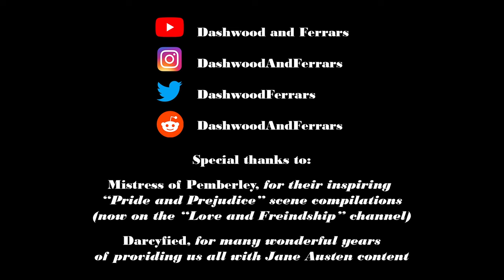Pride and Prejudice Verbatim: Chapter 43 Part 2 (A visit to Pemberley)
Lizzy begins to recover from her surprise and tries to continue her day as normal.

About the Project:

I've seen a lot of Pride and Prejudice adaptations. Maybe you have, too. What if all the most book-accurate dialogue from our favorite screen versions was stitched together into one mega-adaptation? I hope to answer that question, chapter by chapter.

-Dashwood and Ferrars

Adaptations featured in the series:
1940 "Pride and Prejudice" feature film (starring Greer Garson and Laurence Olivier)
1957 "Orgoglio e Pregiudizio" miniseries (starring Virna Lisi and Franco Volphi)
1961 "De Vier Dochters Bennet" miniseries (starring Lies Franken and Ramses Shaffy)
1967 "Pride and Prejudice" miniseries (starring Celia Bannerman and Lewis Fiander)
1980 "Pride and Prejudice" miniseries (starring Elizabeth Garvie and David Rintoul)
1995 "Pride and Prejudice" miniseries (starring Jennifer Ehle and Colin Firth)
2005 "Pride and Prejudice" feature film (starring Keira Knightley and Matthew Macfadyen)